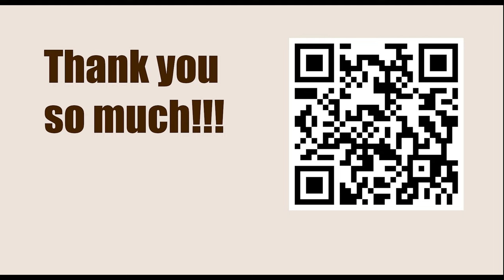Game 55 || Tarrasch vs Pillsbury, 1898 || GARY KASPAROV on My Great Predecessors - Part I